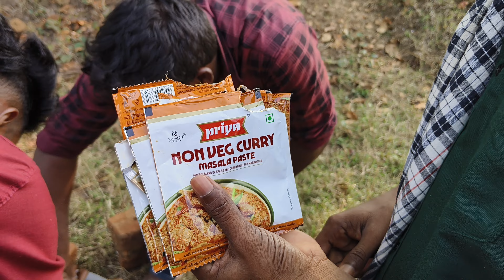Chicken Party With Friends | New Year Party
chicken party in village
chicken for party
chicken party in jungle